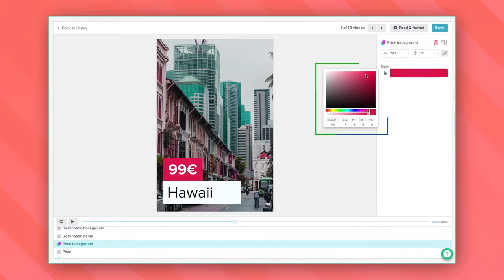Vidéo Templates de Smartly.io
Start-up lauréates des Paris Retail Awards 2018 - Catégorie Expérience client (360°) - Smartly.io - Video Template Editor.

La publicité sur Facebook et Instagram, voilà bien un sujet brûlant pour les e-commerçant et plus généralement pour les entreprises. La création de publicités sur Facebook et Instagram Story est facilitée grâce à la solution « Video Template Editor » que propose Smartly.io